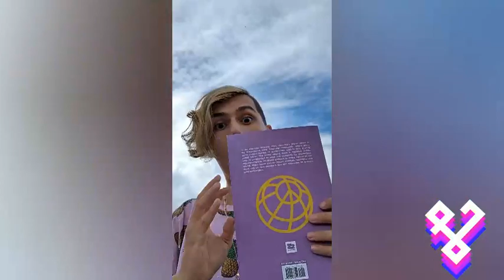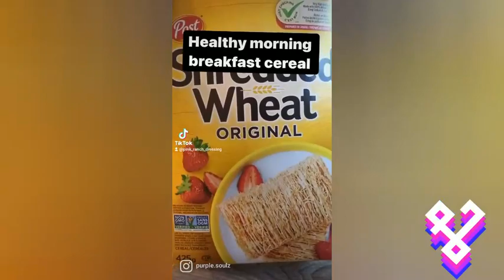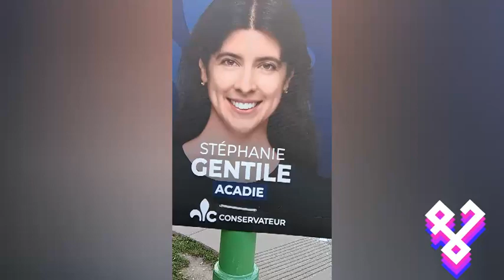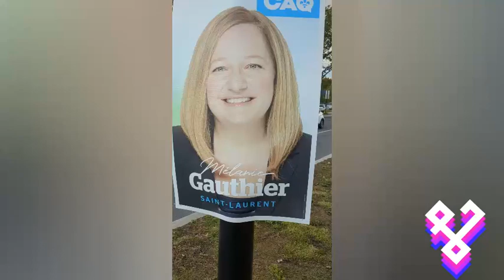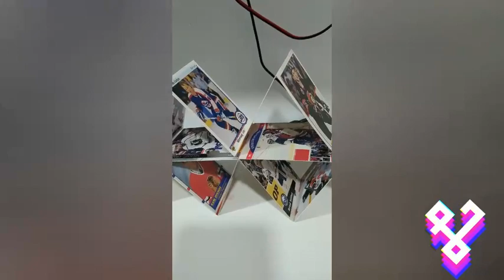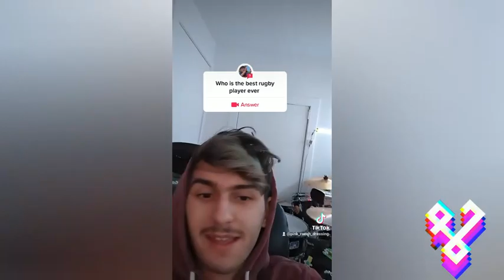Cringe TikTok Compilation 2022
TIK TOK COMPILATION OF LAST YEAR 2022!!!

to know more about me and what I do!